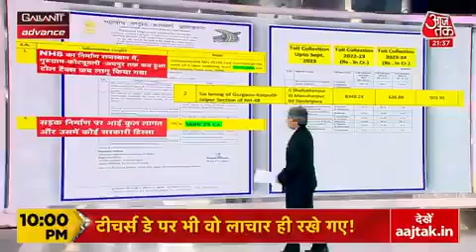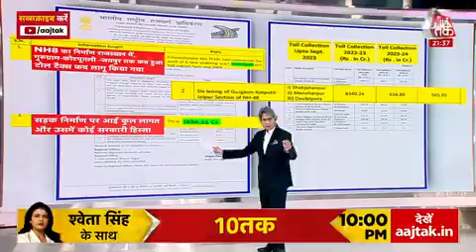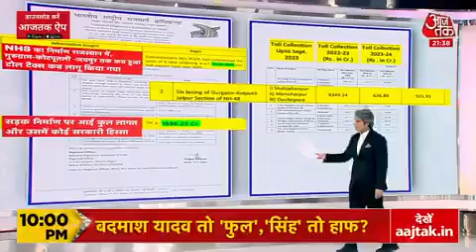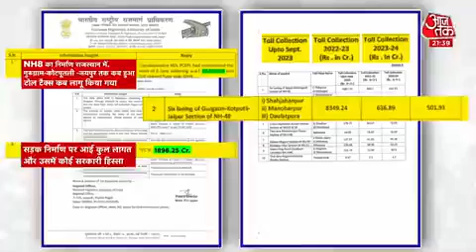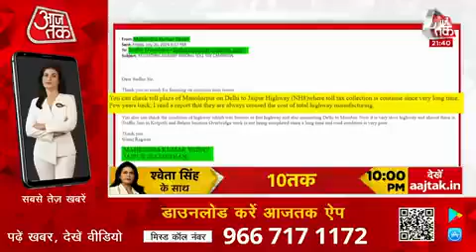ಜನರಿಗೆ ಟೋಲ್ ಟ್ಯಾಕ್ಸ್ ಹೊರೆ, ಆಜ್ ತಕ್ ವರದಿ, ನಿತಿನ್ ಗಡ್ಕರಿಯ ವಿರುದ್ಧ ಬಿಜೆಪಿಯ ಒಳ ಸಮರ